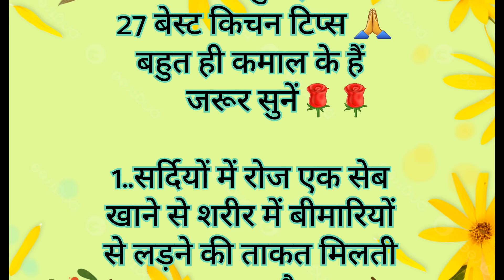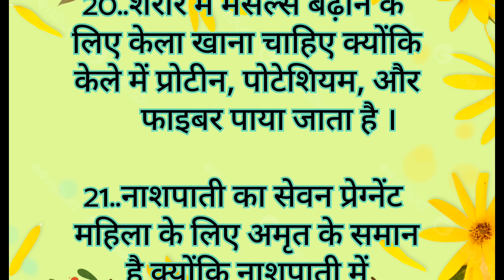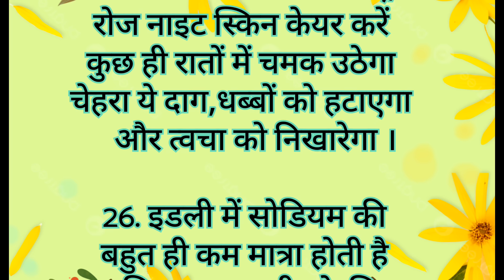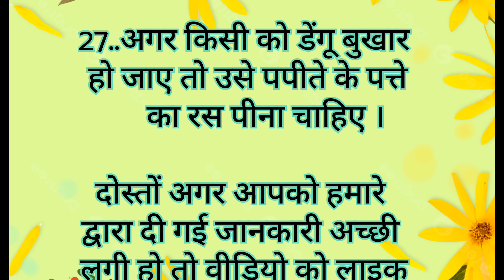27 Best tips and hacks Suvichar kitchentips healthtips Lessonable quotes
27 Best tips and hacks Suvichar kitchentips healthtips Lessonable quotes

45 घ्यान रखने योग्य बातें Suvichar lessonable quotes
kitchentipsandtrick28 Best tips and hacks Suvicharlessonable quotes#kitchentip100#viral#healthtips

MaaYehKaiseKarun
health tips
home remedies
motivational
health care tips
gharelu nuskhe
healthy tips
beauty tips
घरेलू नुस्खे
home tips
tips and tricks Point
tips
ache Vichar
tips and tricks
Lessonable quotes
lessonable quotes
health care